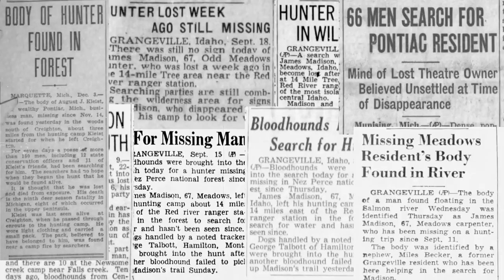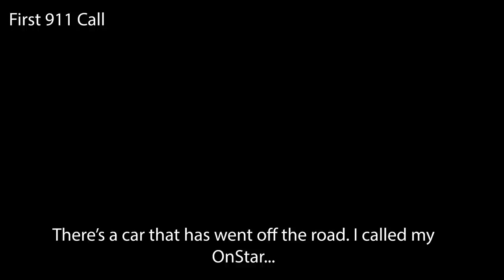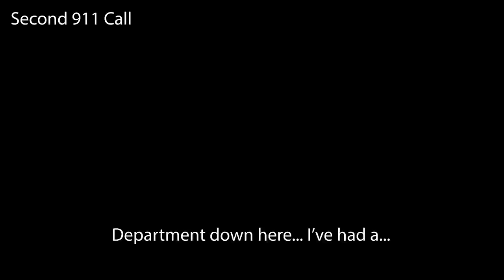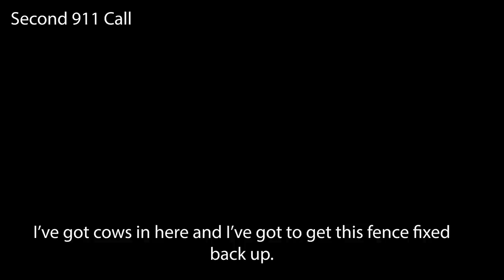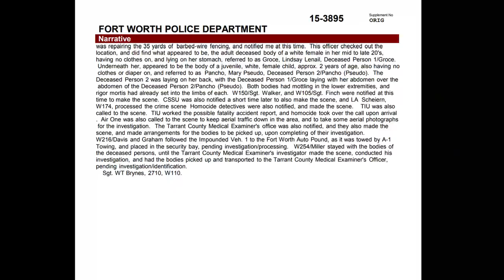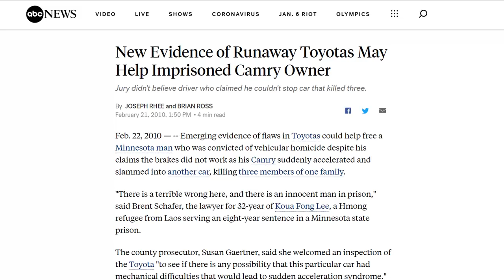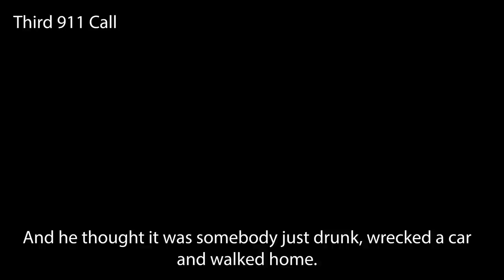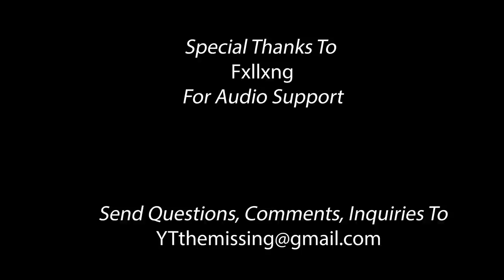A Car Crash, Two Missing People, And A Mystery (Lindsay & Hailey Gardner)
Thanks again to Kamikoto for sponsoring this video! for $50 off your order. Each order is individually inspected and comes with a lifetime guarantee.

In 2015, Lindsay and Hailey Gardner were involved in a mysterious car accident and abandoned their vehicle. Though they were only missing for a short period of time, what transpired during this small interval is virtually unknown.